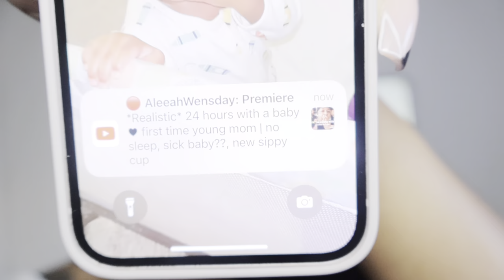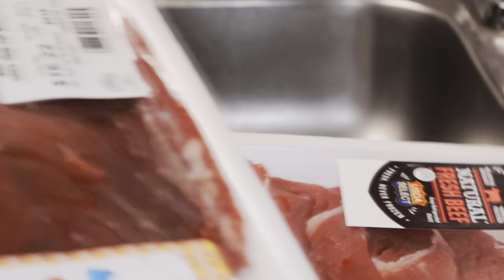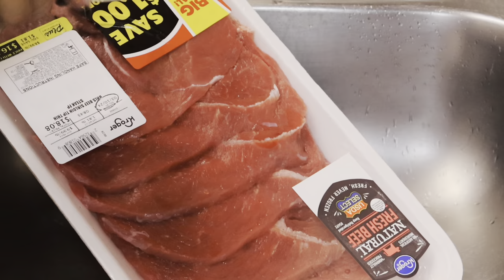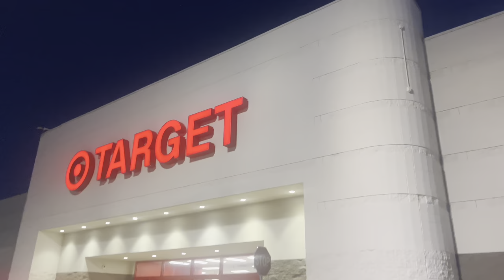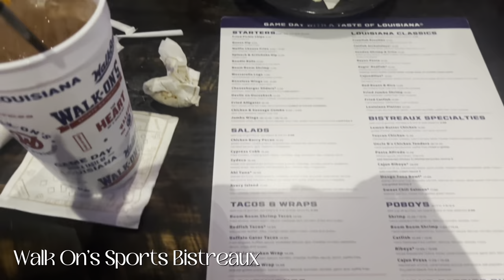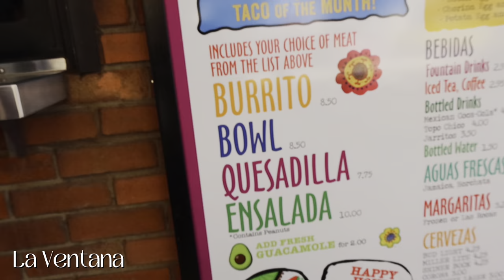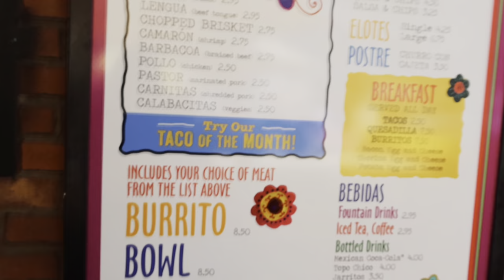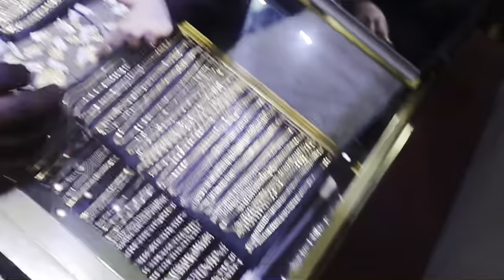WEEKEND VLOG: life of a MOM in her 20s | date night, shopping, kid free weekend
Hey my lovesss 💕 we're back with another vlog!!

In todays vloggy vlog,  its a kid FREE weekend !! We had very much needed alone time. I'm truly thankful for the support we receive as parents. I;m a YOUNG mom but I still can live my life too ✨

i hope you guys enjoy this vlogg 🥰

♡♡ Shop my brand Wensday's Luxe Beaute for the best feminine hygiene products EVAAAA ♡♡  wensdaysluxebeaute.com 🐱💦💦

about me
 ☆ age - 23
 ☆ birthday - September 25th
 ☆ from - bronx, nyc
 ☆ live - dallas, tx
 ☆ entreprenuer
 ☆ film with - Canon EOS R50
 ☆ favorite colors - pinkkkkkk